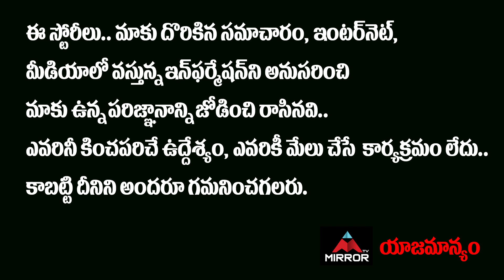Mahesh Babu Fans KIRRAK Dance For Sudheer Babu Sridevi Soda Center Movie | Mirror TV Tollywood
10.My Village Show Anil Geela About Bigg Boss 5 Telugu Entry | Anil Geela Wife Amani | Mirror Tollywood